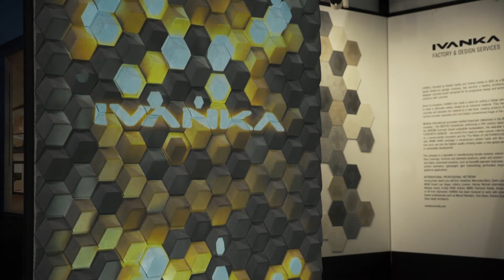IVANKA Coverings Mapping projection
Az április 17. és 21. között megtartott chicago-i Coverings kiállításon az IVANKA több termékével is megismerkedhetett az amerikai közönség.